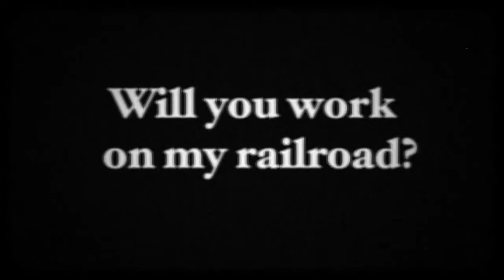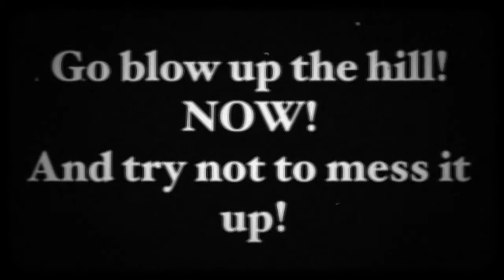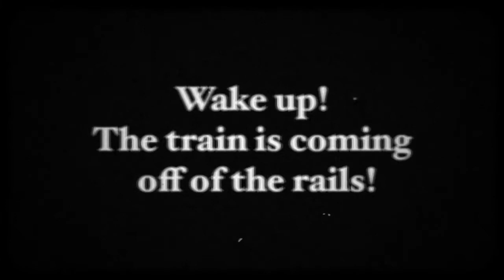California Train Legend (Gwyn's History Project)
Gwyn wrote a short film about the expansion of the railroad to California in the 19th Century. She cast her older sister in the starring role and some friends as her fellow lazy workers. She also learned about the birth of the film industry so we made it an early silent film.